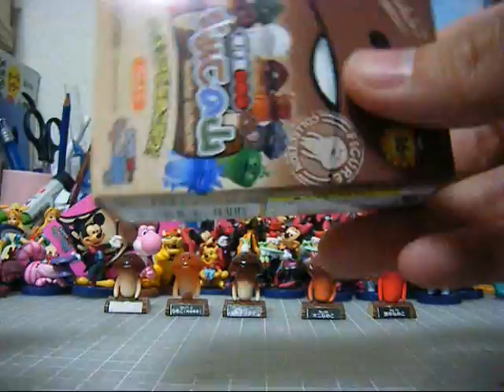なめこの山 Part2「なめこＡ，Ｂ！！」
ある意味奇跡ｗｗ